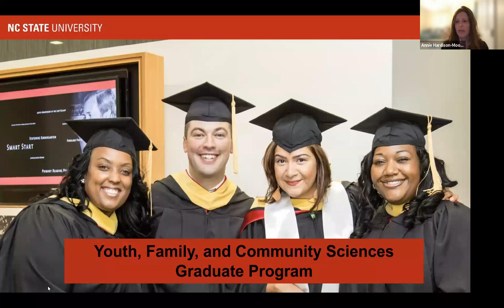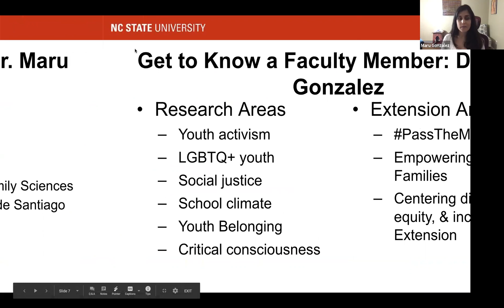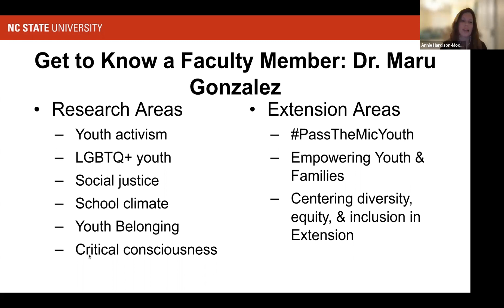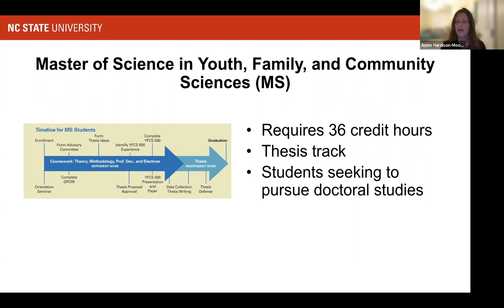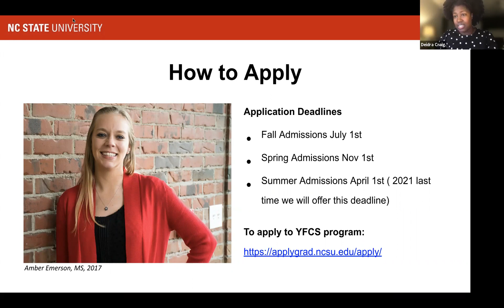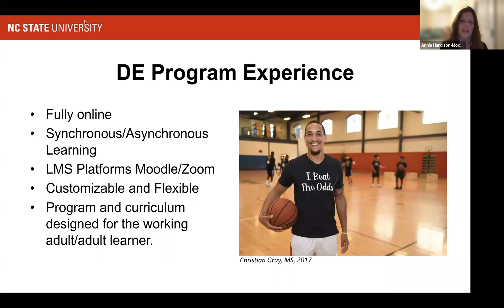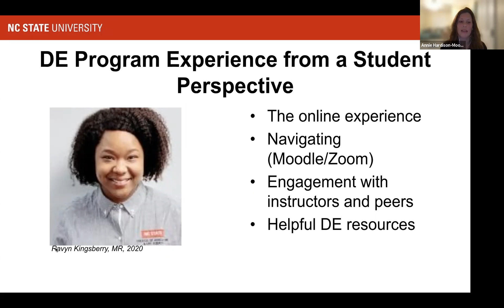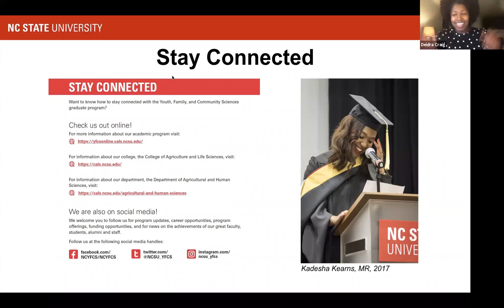YFCS Informational Session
This video shares valuable information about our program, program faculty, masters and certificate program admissions information, career options and information about the family science discipline, as well as ways you can stay connected with our program, students, staff and faculty.